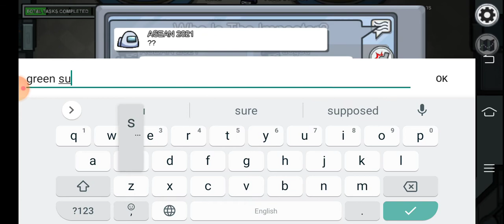February 9, 2021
I know who is imposter